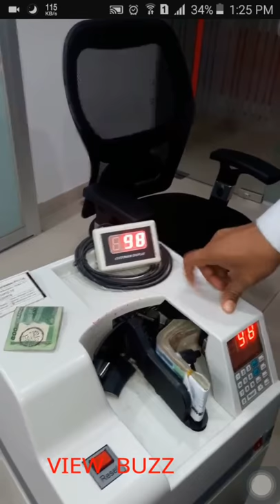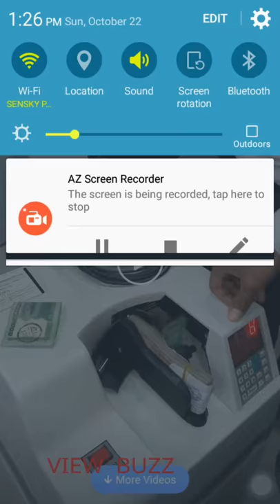ব্যাংকের টাকা চুরির অভিনব রাস্তা ! অবাক না হয়ে পারলাম না !!!